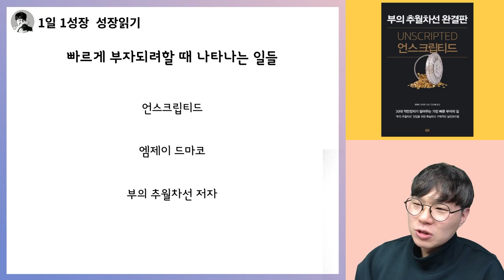빠르게 부자되려할 때 반드시 나타나는 7가지 장애물들 I 부의추월차선 완결판 언스크립티드 14